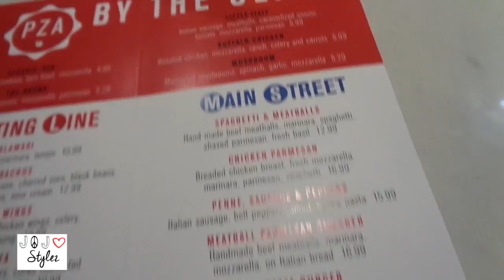Generation Beauty NYC 2015 | Whats In My Swag Bag + Mini Vlog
Hey guys! So I had the pleasure of being invited to Generation Beauty NYC which included a kick off VIP cocktail party! I received an awesome Swag Bag and wanted to share with you guys what I got. I also added some clips of my NCY trip towards the end. I hope you guys enjoy...until next time 😁